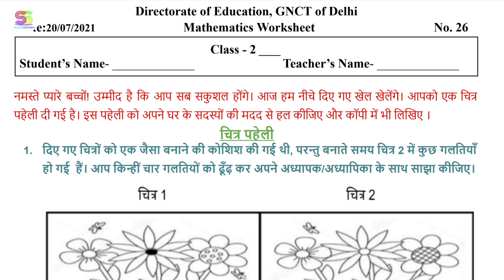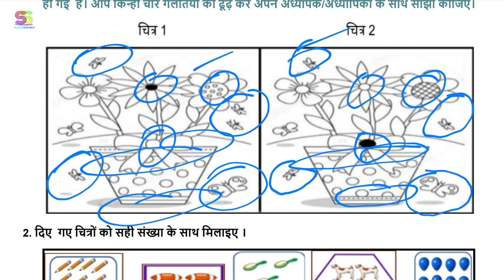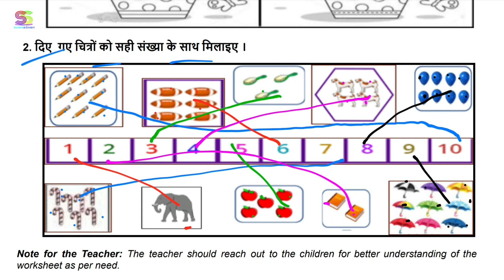Worksheet no. 26 Date 20-07-2021 Class 2 nd Subject - MATHEMATICS CBSE NCERT